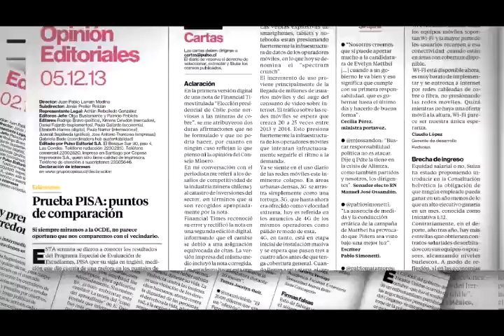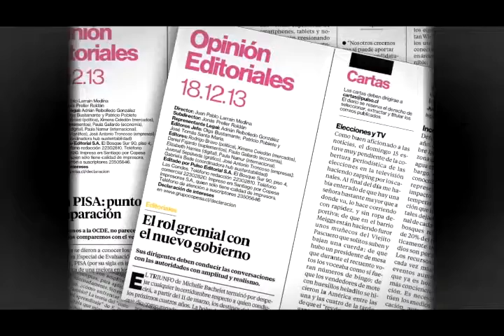Pulso Editorial: Fuerte caída de la inversión en 2014